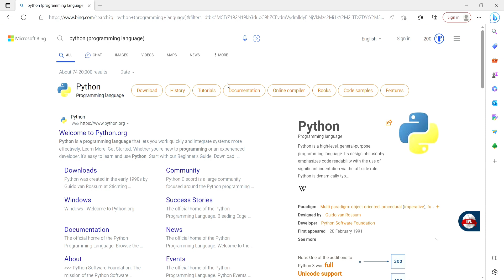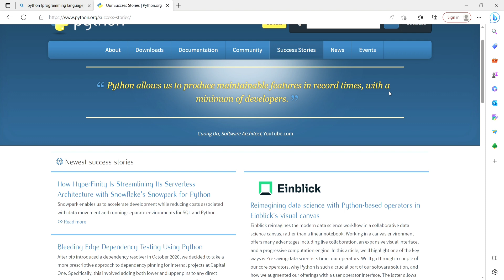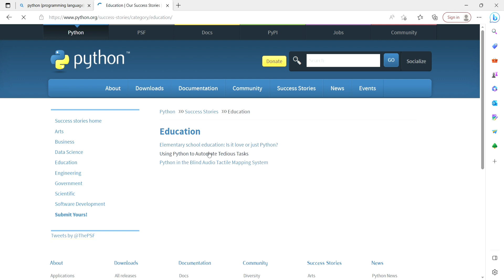How to download python in windows 10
This channel Does not promote any ILLEGAL Content, All contents show in this channel is only meant for education purpose only we Do not Support ANY ILLEGAL Things or Activities on internet. We are not Responsible for any content provided on External websites or links.

 Follow Us on Others Social media Accounts

Collection
Record on : Redmi note 11T 5g
Upload on : iphone 12
Editor : Mr.Anish Kumar
Any one want to collaborate with me

Don't Do this , If you Do at your risk